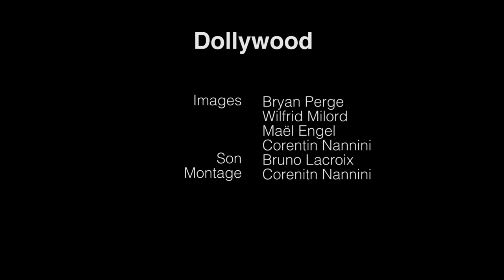DOLLYWOOD - Concert du lycée C. Nodier #2 - 2016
DOLLYWOOD - 2016